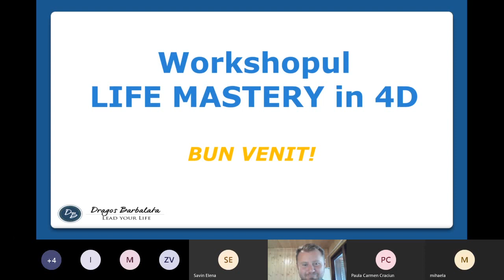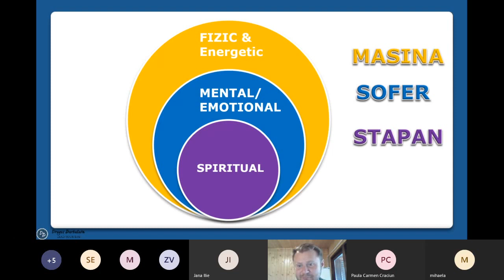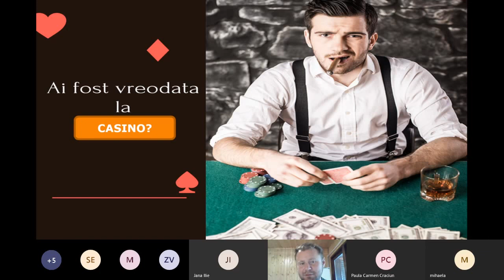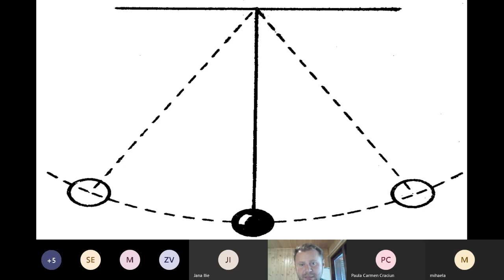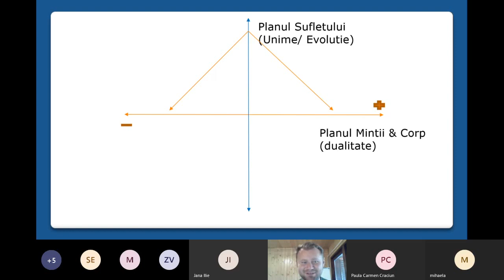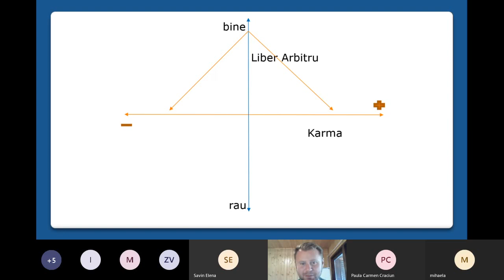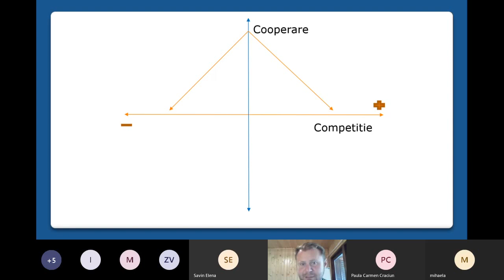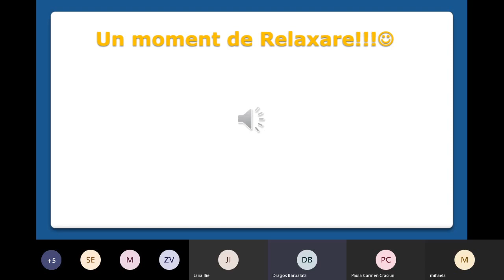LIFE MASTERY - Cauza Fundamentala a Provocarilor in Viata